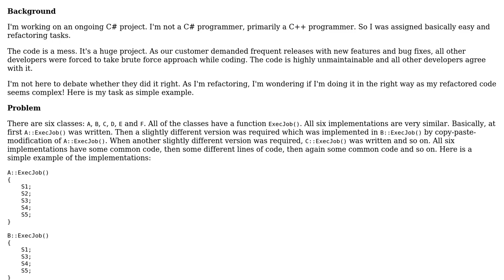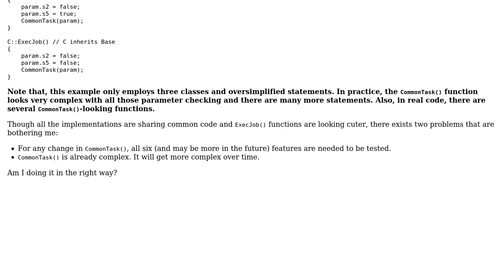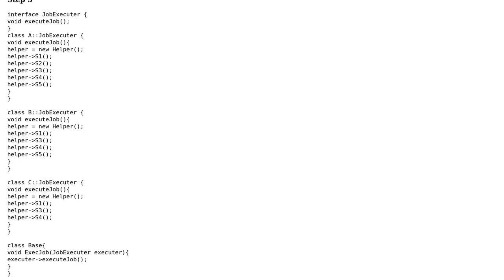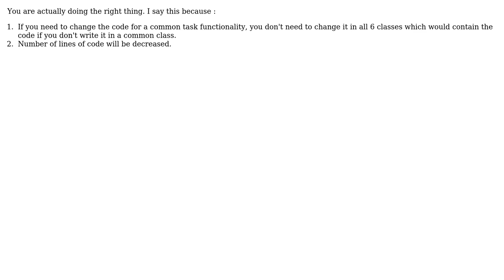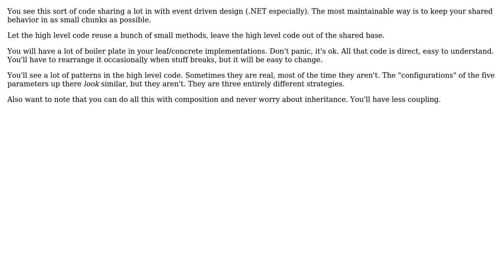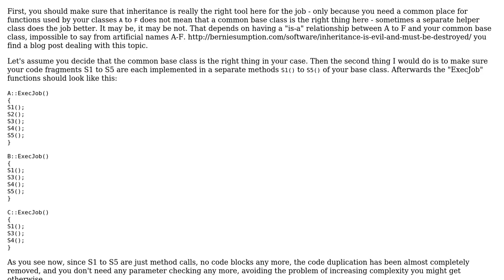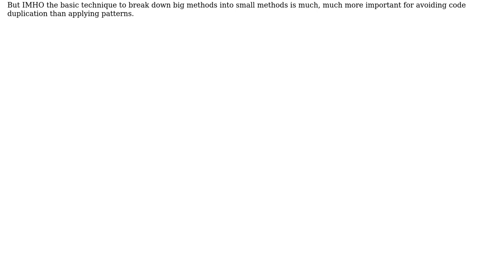Software Engineering: How to refactor code to some common code? (7 Solutions!!)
Software Engineering: How to refactor code to some common code?

With thanks & praise to God, and with thanks to the many people who have made this project possible! | Content (except music & images) licensed under CC BY-SA | Music | Images & others | With thanks to user yannis user user281377 user Tom Kerr user prema user Micro user Matthieu user Guven user Donotalo user Doc Brown user Ant and the Stack Exchange Network Trademarks are property of their respective owners. You are responsible for your own actions.